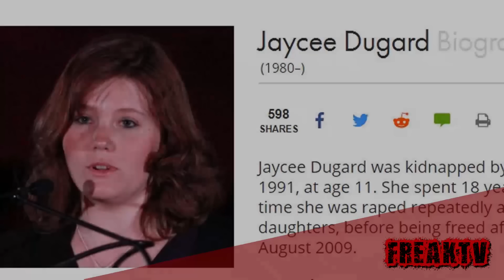JAYCEE LEE DUGARD - UMA VIDA ROUBADA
O sequestro de Jaycee Dugard, um caso resolvido depois de anos
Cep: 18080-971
Sorocaba - SP